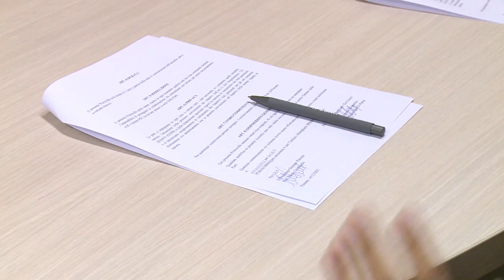Alberghiero De Cecco e Lilt per alimentazione equilibrata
Firmata oggi la convenzione tra l’Istituto Alberghiero ‘De Cecco’ e la Lilt – Lega Italiana Lotta contro i Tumori – Sezione di Pescara per la realizzazione del Progetto ‘Dieta Sostenibile e Alimentazione Equilibrata’.